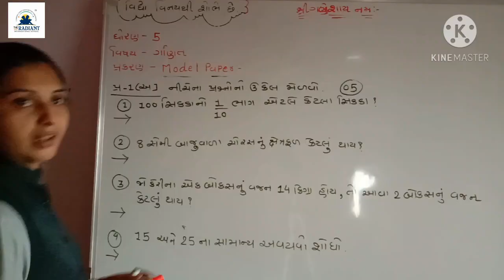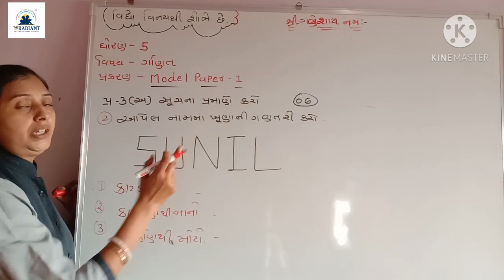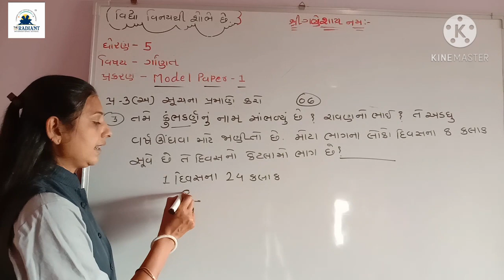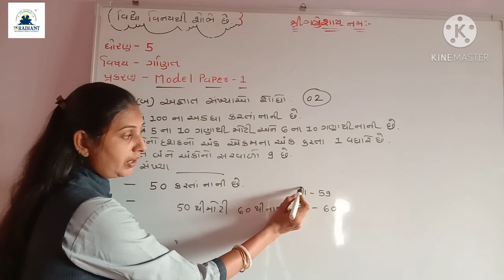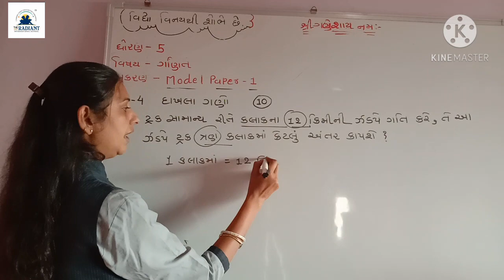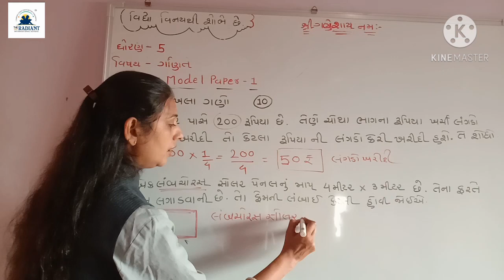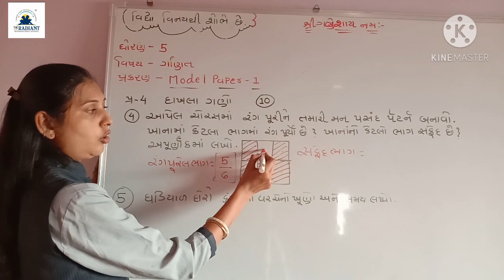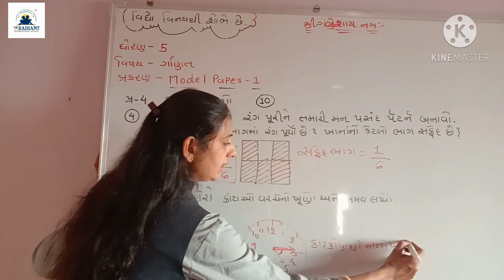GM STD 5 MATHS Model paper 1solution bhag 2p